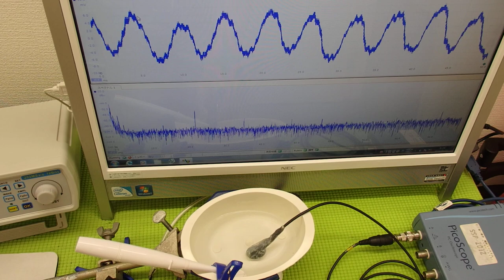音と超音波の組み合わせを利用した超音波制御技術 ultrasonic-labo